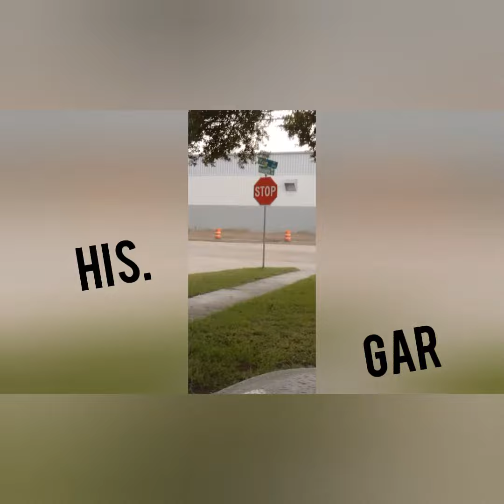when it's over it's over